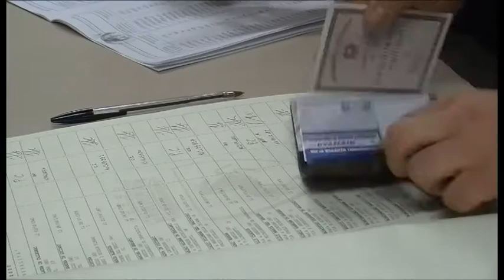Il Casentino al Voto. Incertezza a Subbiano e Bibbiena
Domenica 25 maggio si vota per le comunali in diversi municipi del Casentino. La prima volta per il comune unico di Pratovecchio e Stia